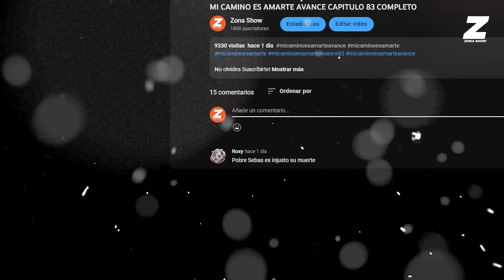AVANCE C80 : Nora Pardo reaparece y denuncia a Leandro | VENCER LA CULPA AVANCE CAPITULO 79-80